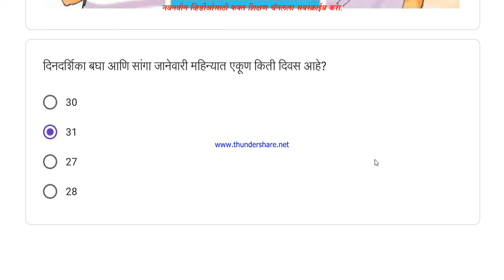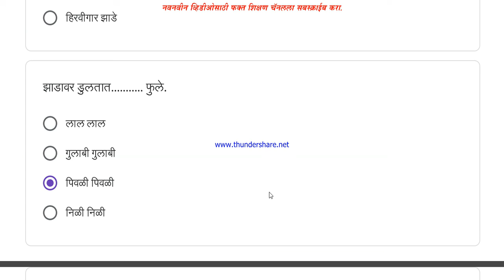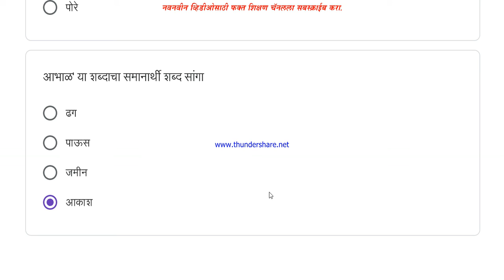दुसरी मराठी स्वाध्याय आठवडा 22 उत्तरे convegenius class 2nd Marathi week 22